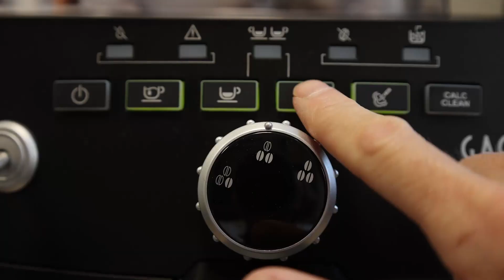The thing about learning (vlog)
The new academic year is starting for us and some of our courses. There's a thing about learning. Well, there are many things, but this is the thing that I'm thinking about right now.